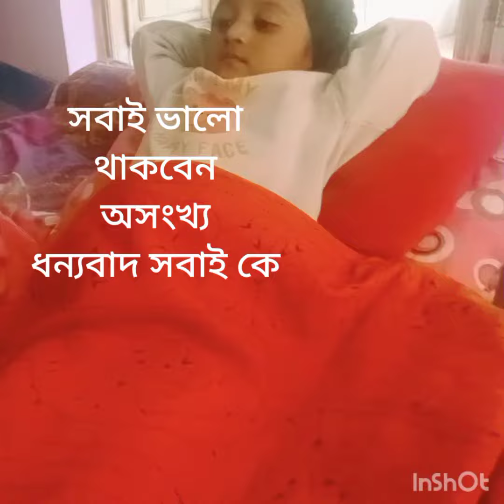আমার বাচ্চাদের কিছু মুহূর্ত ভাই বোনের খুনসুটি ভালোবাসার কিছু মুহূর্ত।